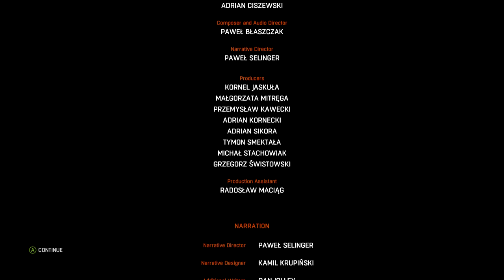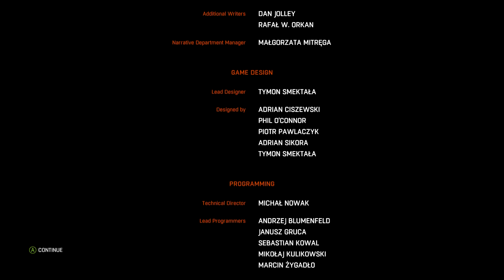Dying Light The Following 2nd Ending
This is the dying light "good ending' i worked hard to go back and get this ending for you guys. I aprecciate you guys watching my videos. Yt/tehreckful